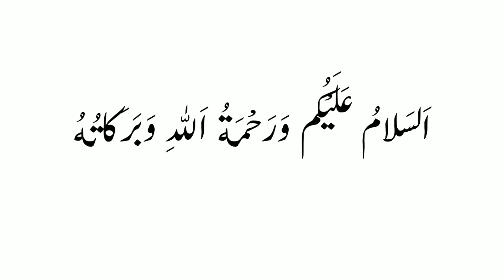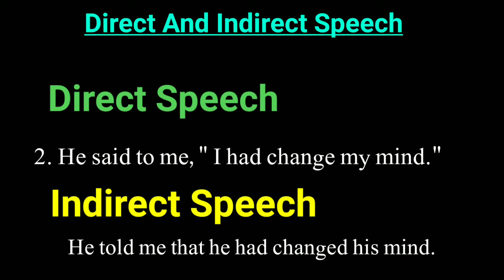Direct And Indirect Speech Of Past perfect Tense | Wealth Of Knowledge Corner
.Relevant Topics:
 1. Direct indirect past perfect tense.
 2. Direct indirect past perfect tense in English grammar.
 3. Direct indirect pas pferfect tense narration
4. Direct and Indirect speech of past perfect tense.
5. Direct indirect past perfect  tense exercise.
 6. Direct indirect speech of past perfect tense.
 7. Direct indirect past perfec tense exercise with examples.